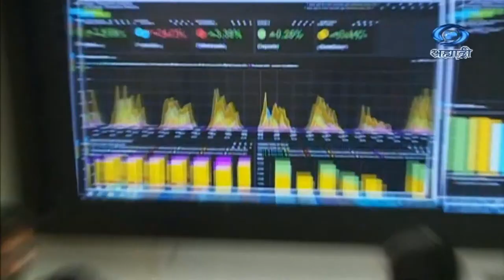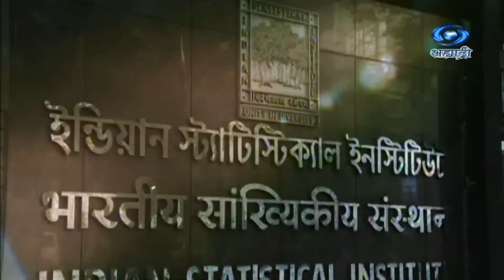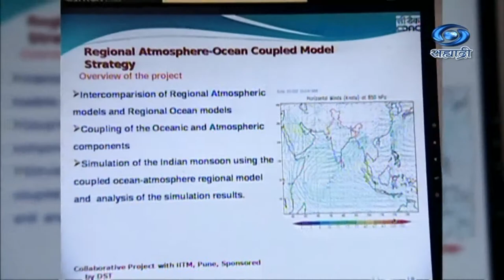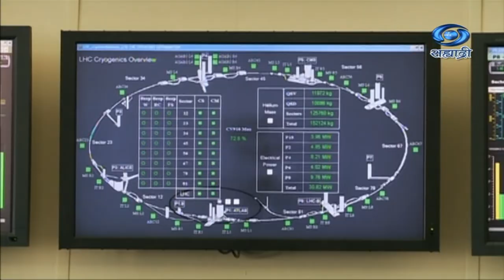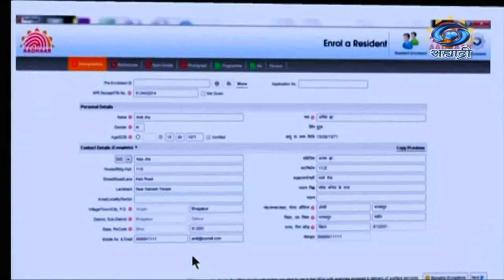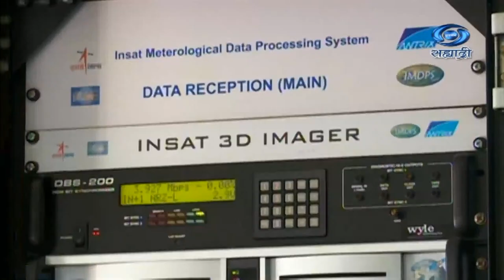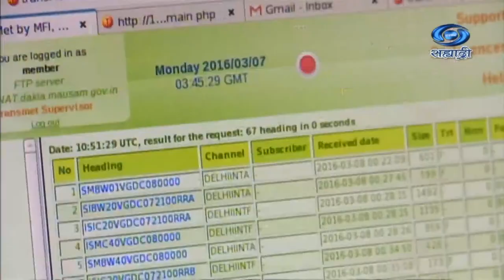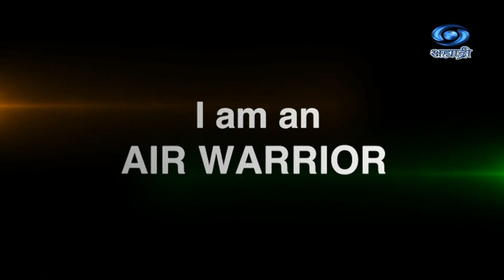SCIENCE MAGAZINE 24.01.2023